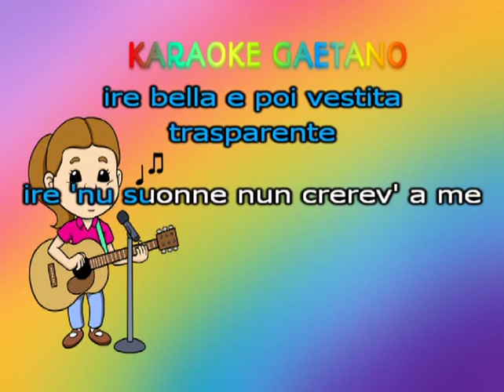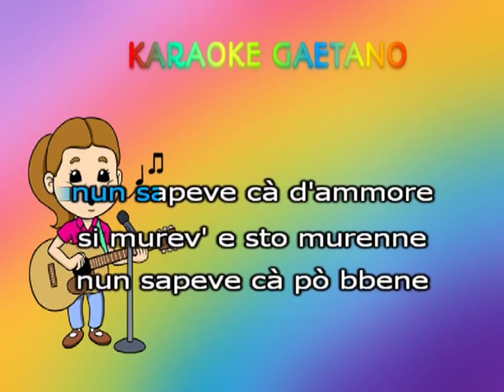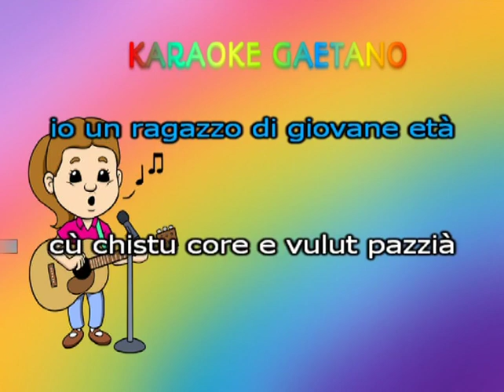Nino D'Angelo Amore di giovane età karaoke demo